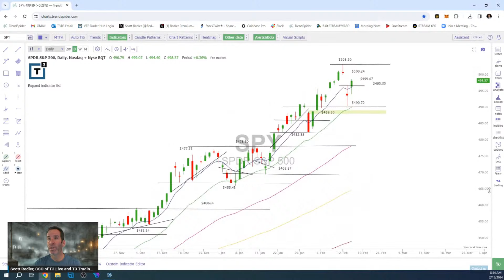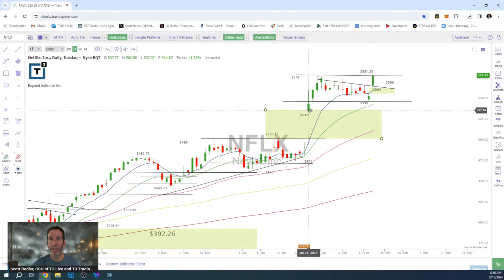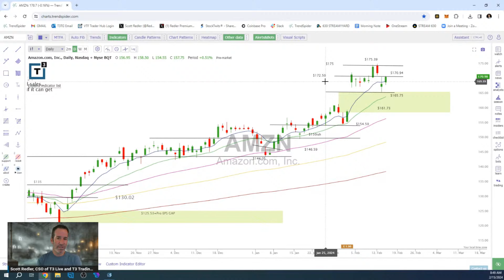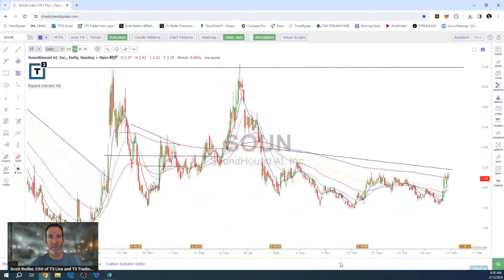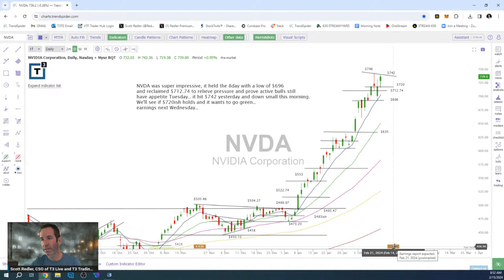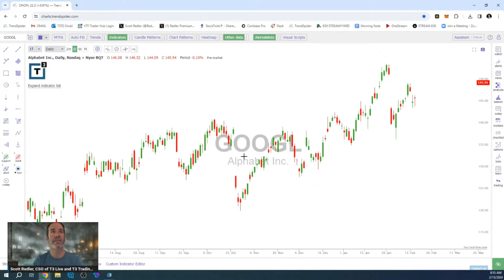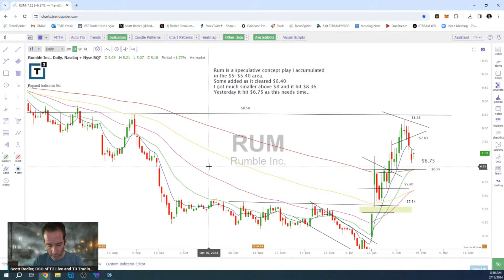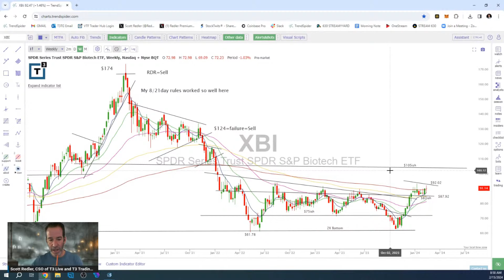630club with Scott Redler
to get Scott's eBook today.

Scott Redler previews the market action with full analysis of SPX, Nvidia, Apple, Tesla, and more!